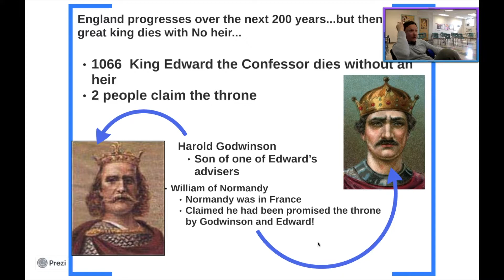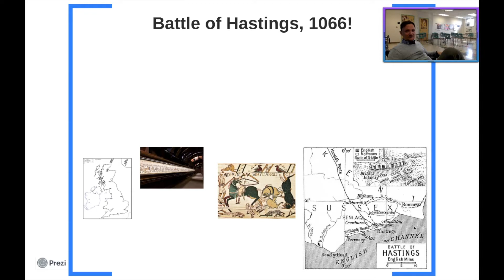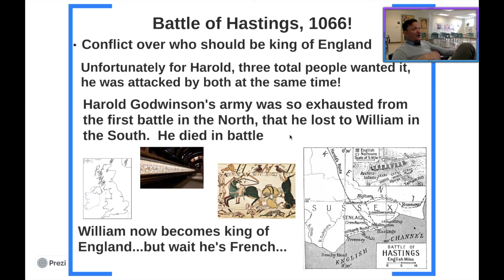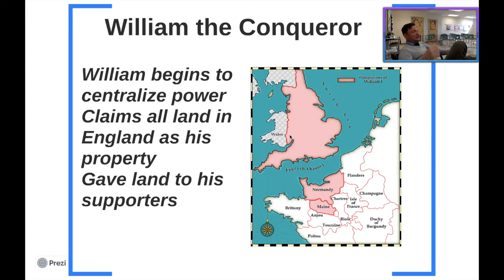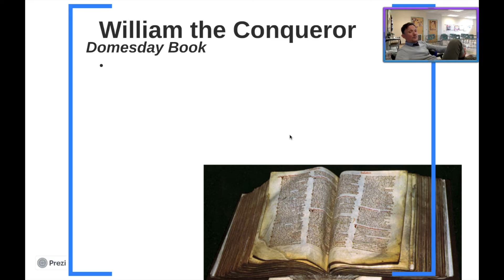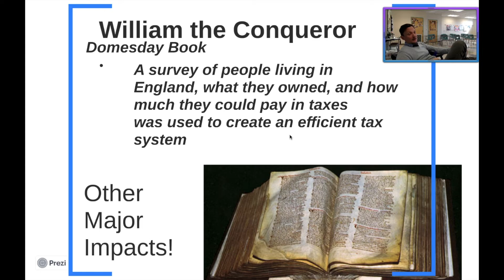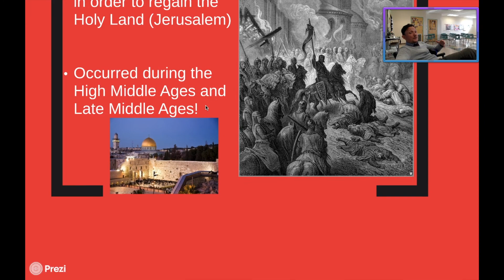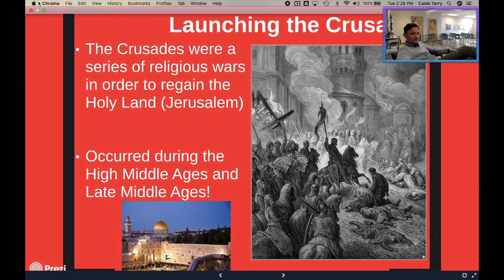Hnrs Flip #21: The Battle of Hastings creates "England" and setting up the Crusades!